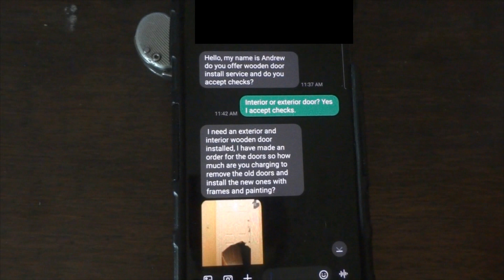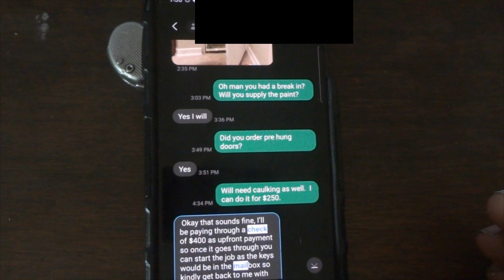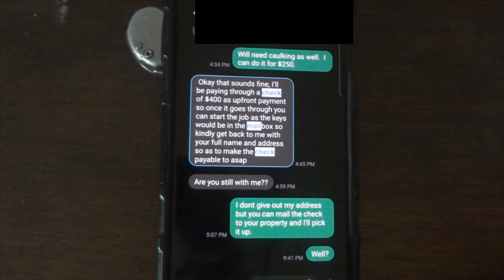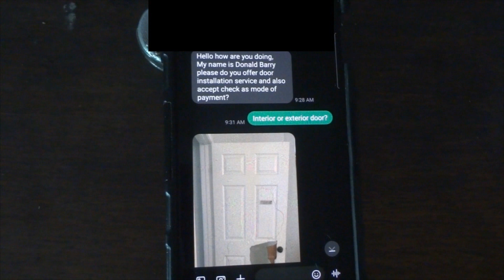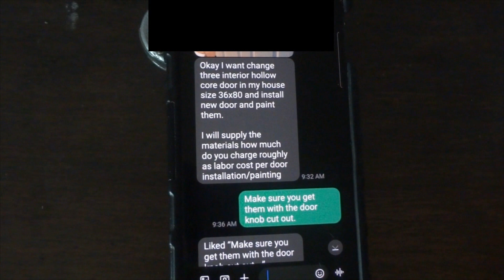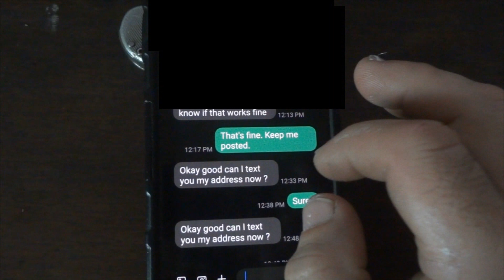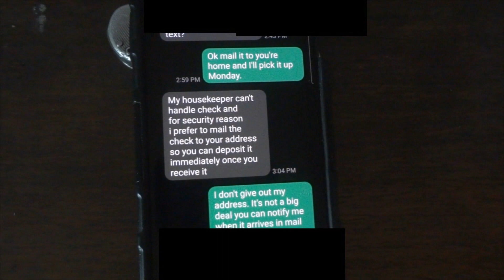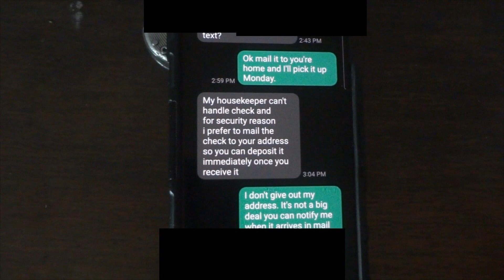Scammers targeting small businesses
I go over texts I received from 2 different scammers with very similar messages.